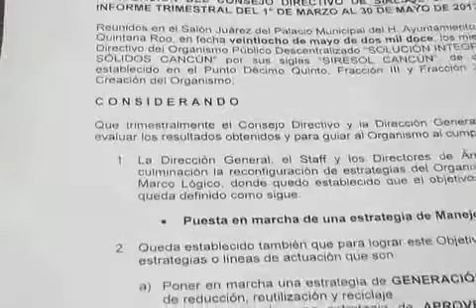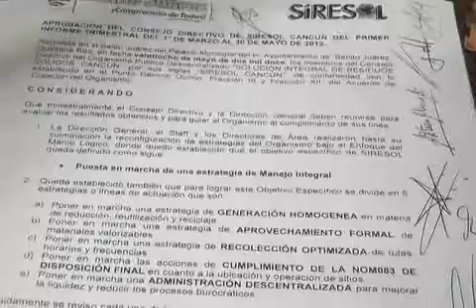Responde el director de Siresol sobre declaraciones en cuanto a las concesiones